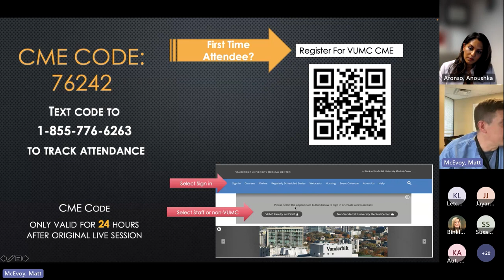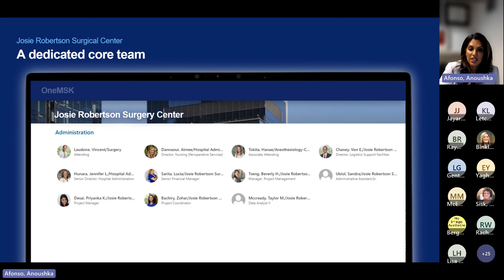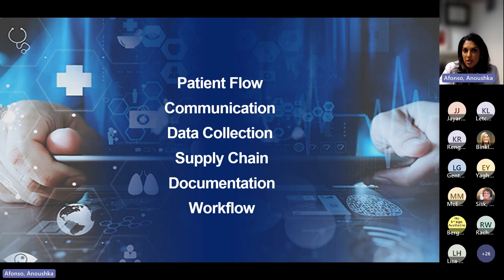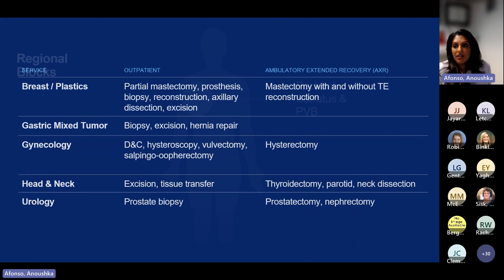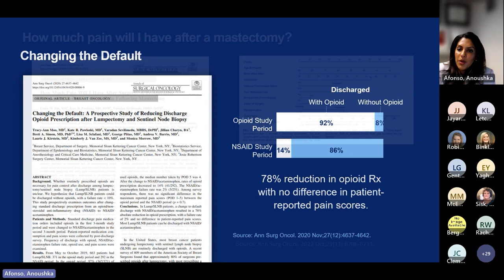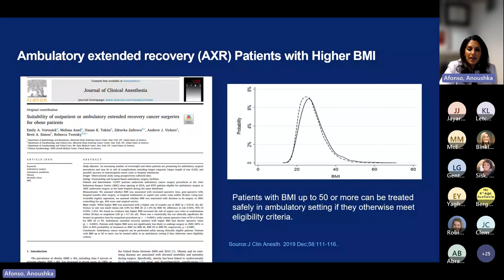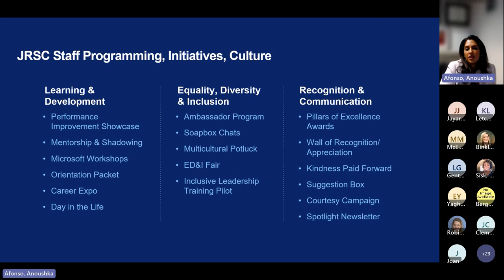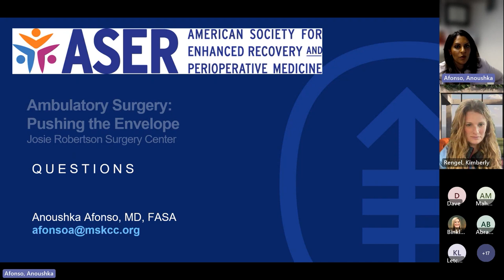Perioperative Medicine Seminar Series - Ambulatory Surgery: Pushing the Envelope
Perioperative Medicine Seminar Series - "Ambulatory Surgery: Pushing the Envelope." This lecture was conducted by Matthew McEvoy, MD and Anoushka Afonso, MD. Afonso is Associate Professor of Clinical Anesthesiology at Memorial Sloan Kettering in New York, NY. May 2023.